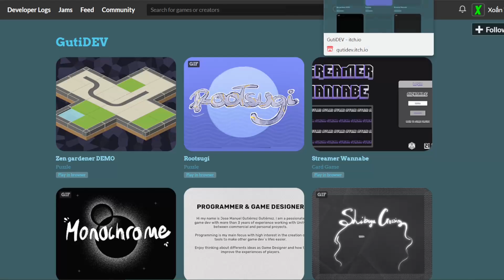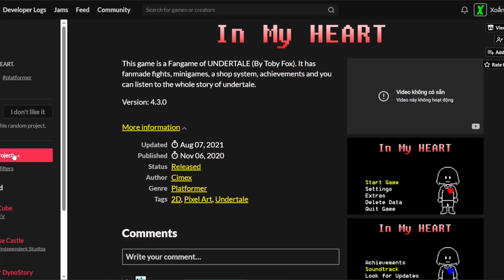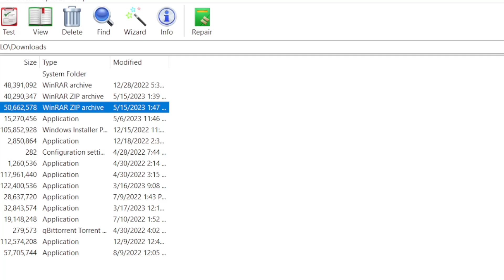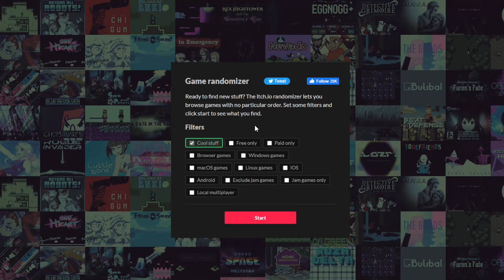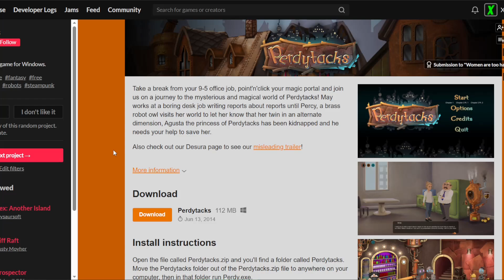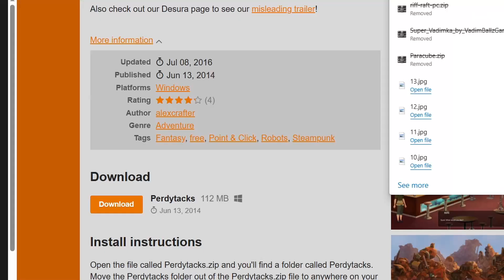Thực tập xuyên không | Nghĩa Địa Game Indie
Thêm game ngẫu nhiên. Thêm những giấc mơ đã chết.